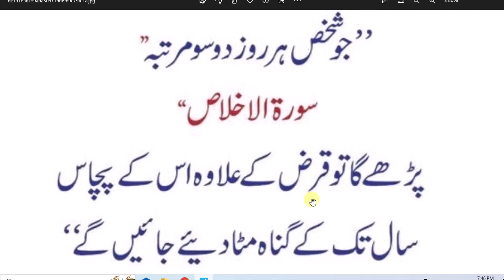daily Dua every Muslim// دو سو مرتبہ یہ سال کے گناہ معاف 50سورت پڑھیں